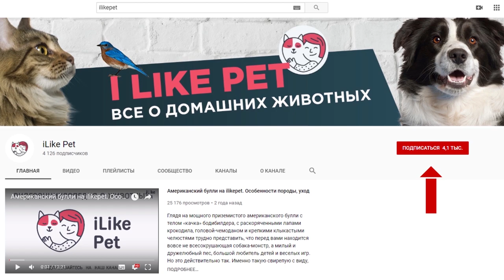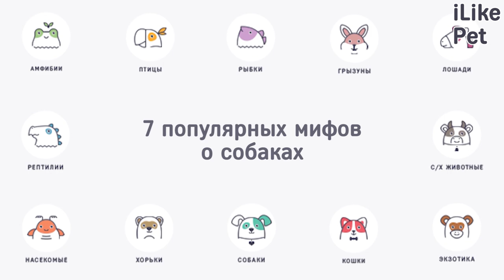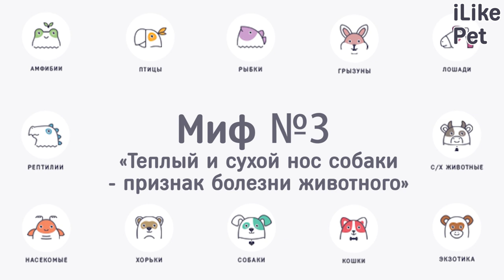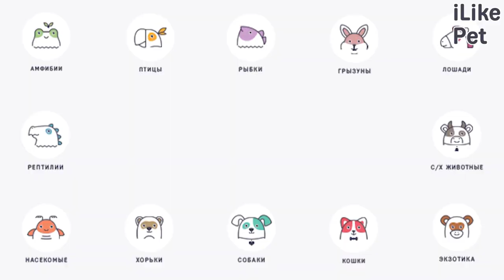7 популярных мифов о собаках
О собаках существует множество мифов. Давайте рассмотрим самые популярные из них поподробнее.